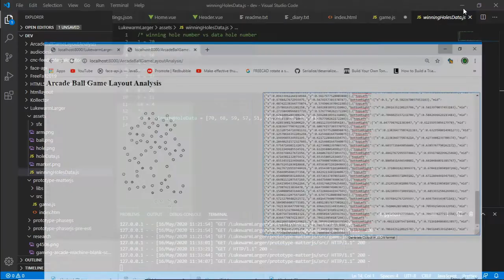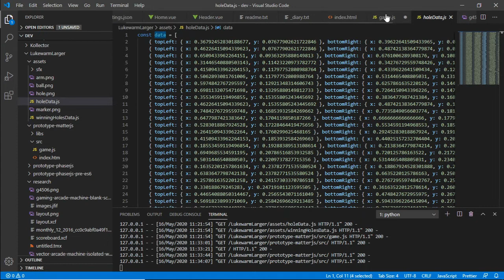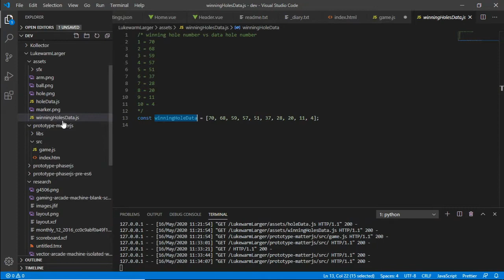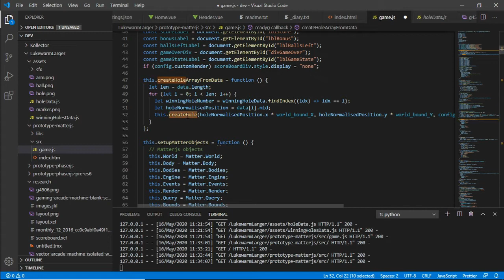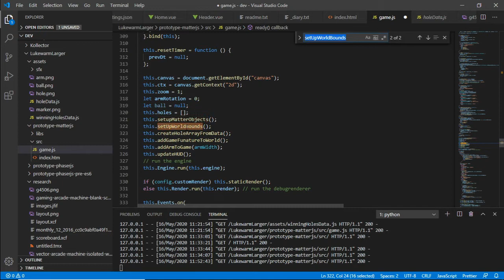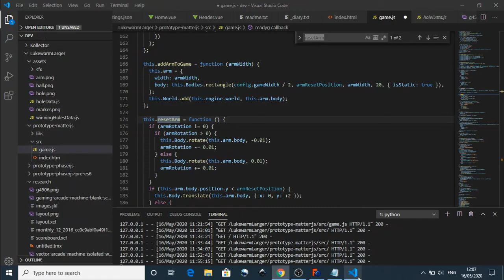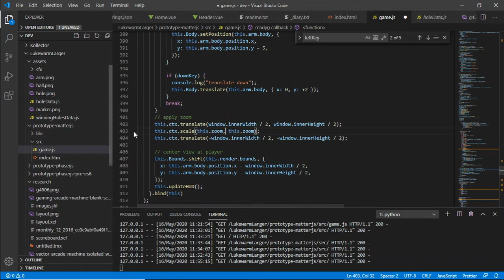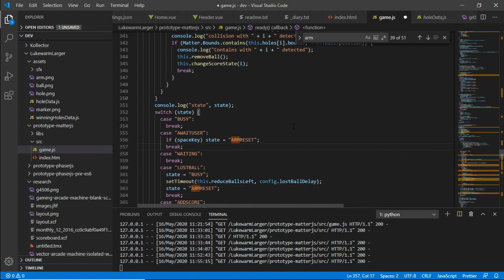Dev Log 2: Ice Cold Beer mechanical arcade game port to the web: Prototyped in Matter JS Javascript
VLog of the progress to recreate the game Ice Cold Beer in Javascript WebGL / HTML 5 Canvas.  I have used javascript to map all the hole placement from a screen shot of the manual page, normalised the values and have imported them into MatterJS.  I created a rough playable prototype with all the necessary physics and used the default matter.JS html 5 canvas render engine to output the scrollable world.  Next step is to convert to a PhaserJS prototype.